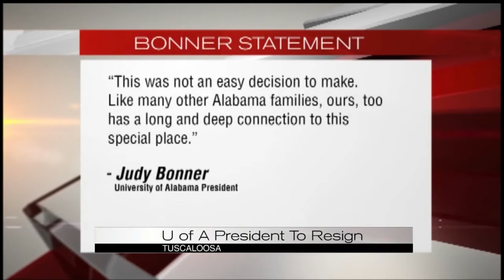University of Alabama President to Resign